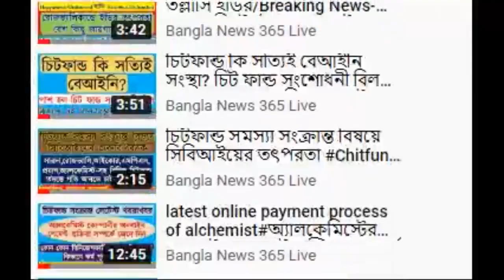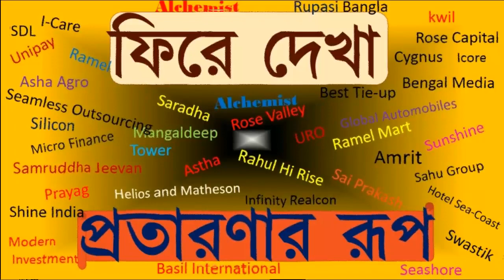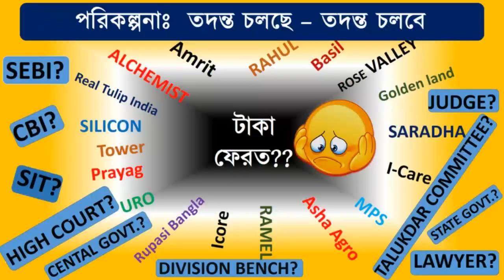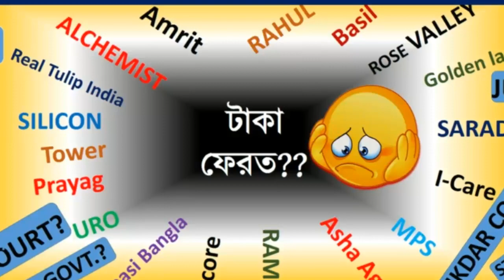সুপ্রিমকোর্টের নির্দেশে বিভিন্ন থানায় দায়ের হওয়া অভিযোগ নিয়ে তদন্ত শুরু করল CBI|Latest Chitfund News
তখন সারদা, রোজভ্যালির বাজার তুঙ্গে।

ওই ঘোলা জলে মাছ ধরতে নেমে পড়েছিলেন অনেক রাঘব বোয়াল। মোটা টাকা কমিশন দেওয়ার টোপ দেখিয়ে বিভিন্ন পেশার লোকেদের
নিয়োগ করা হয়েছিল এজেন্ট হিসেবে। পার্টটাইমে অতিরিক্ত রোজগারের এমন সুযোগ কে আর হাতছাড়া করে? বহু পুলিশ কর্মীও খাকি উর্দি চাপিয়ে জুটে গিয়েছিলেন এজেন্টের কাজ করতে। তাতে অবশ্য সংস্থাগুলির দুটো সুবিধা ছিল। এক, ওই এলাকায় বেআইনি অর্থলগ্নি সংস্থার ‘প্রোটেকশন’ এবং দুই, পোশাক দেখে সাধারণ মানুষের ভরসা অর্জন। ২০১০ সালে লোক ঠকানো এমনই একজন এজেন্টের কাজ করা পুলিশ কর্মীর বিরুদ্ধে এফআইআর দায়ের করে তদন্ত শুরু করেছে কেন্দ্রীয় তদন্তকারী সংস্থা সিবিআই। এরই পাশাপাশি সুপ্রিম কোর্টের
নির্দেশ মেনে চলতি মাসে নতুন করে আরও চারটি মামলা রুজু করে তদন্ত শুরু করেছে তাদের অর্থনৈতিক অপরাধদমন শাখা।